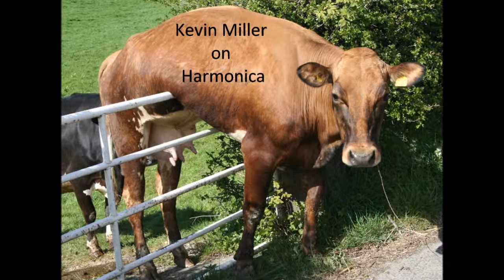HIGH AND DRY from OIL COUNTRY - Songs of the Oil Fields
One of 10 songs written by Alex Zanetis in 1964 that pay homage to the men and women of the oil industry.  This new album has been recorded by Billy Davis in a modern retelling of those stories.